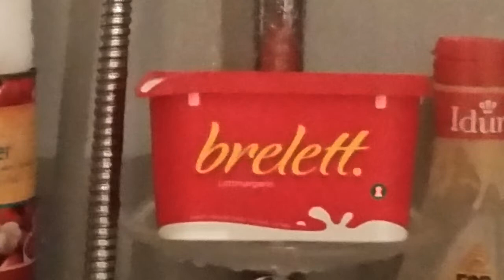Pæra i dusjen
Pæra har sovna i dusjen før og har tatt sine forehåndsregler. Å dusje med klær på, er miljøvennlig, ifølge Pæra.